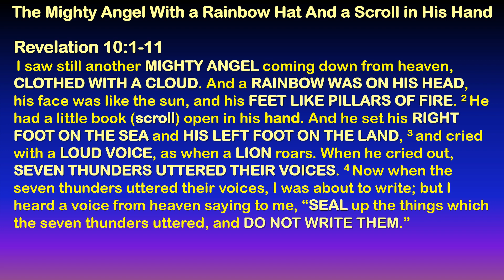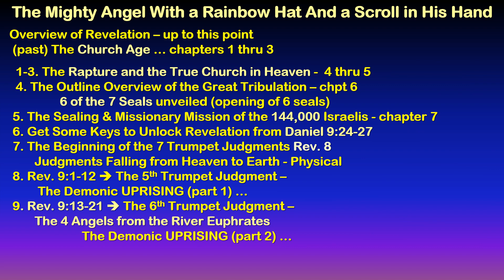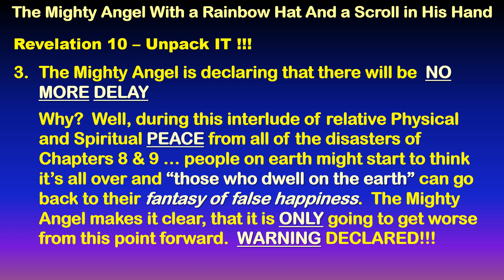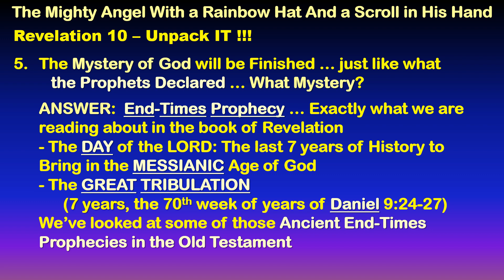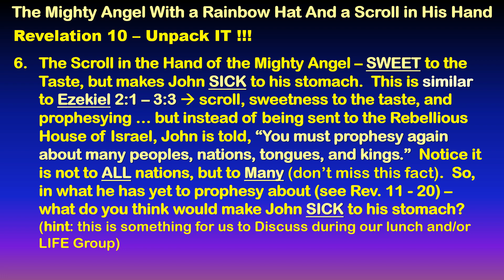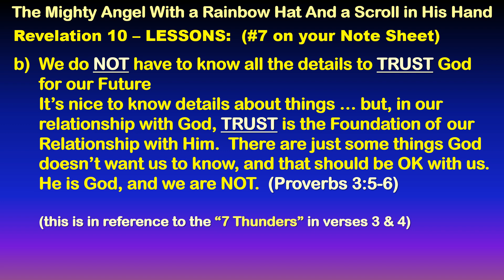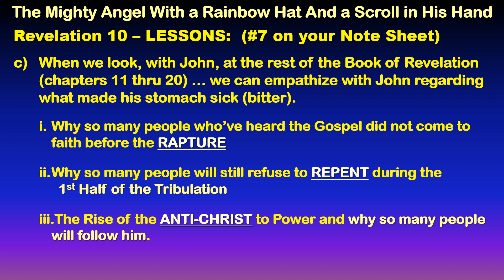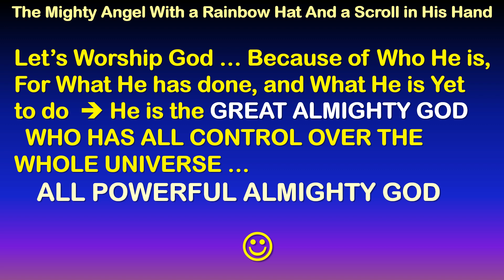The Mighty Angel with a Rainbow Hat & a Scroll in His Hand | Rev. 10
- The Mighty Angel with a Rainbow Hat and a Scroll in His Hand | Rev. 10:1-11 | 06/19/16 - Why is God pressing the Pause Button? Why is this Mighty Angel being presented in the way that he is being revealed in Revelation 10? What is significant about the Rainbow, the Cloud, and the Scroll? Why did God tell John to NOT write down what the 7 Thunders said? Why is the Scroll sweet to the taste but it made John sick to his stomach?